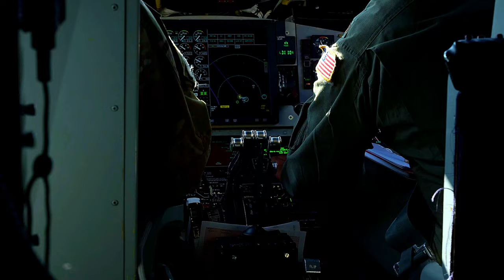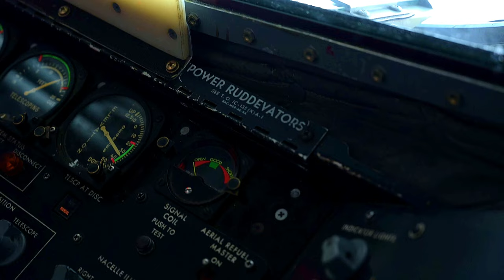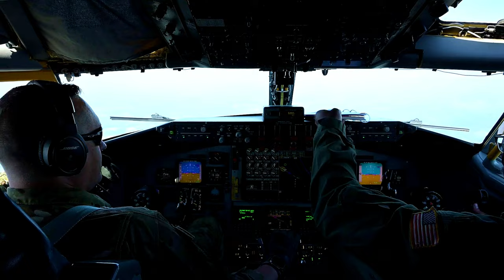Niagara ARS Refuels F-16s in Epic Aerial Mission | Operation Bison Stampede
Join us as we take you inside the exciting world of the 328th Air Refueling Squadron at Niagara Air Reserve Station! In this thrilling video, watch as they execute critical refueling operations for F-16 Fighting Falcons during Operation Bison Stampede. Experience the precision and skill of our airmen as they ensure that these powerful aircraft are mission-ready.

Learn about the vital role of air refueling in modern military operations and the importance of teamwork and coordination in the skies. From the intricacies of aerial refueling techniques to the high-stakes environment of military exercises, this video showcases the dedication and expertise of the 328th squadron.

Don't miss this behind-the-scenes look at the brave men and women who keep our skies safe.

Niagara's 328th Air Refueling Squadron refuels Fighting Falcons during Operation Bison Stampede
NIAGARA FALLS INTERNATIONAL AIRPORT AIR RESERVE STATION, NEW YORK, UNITED STATES
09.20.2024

The 914th Air Refueling Wing's flying squadron, the 328th Air Refueling Squadron refueled five F-16 Fighting Falcons from the 113th Wing, District of Columbia Air National Guard during their exercise Operation Bison Stampede, a Combat Readiness Inspection.

Film Credits: Video by Master Sgt. Joshua Williams
914th Air Refueling Wing